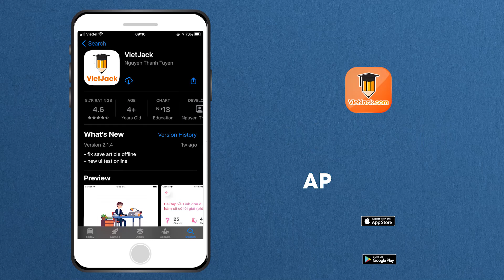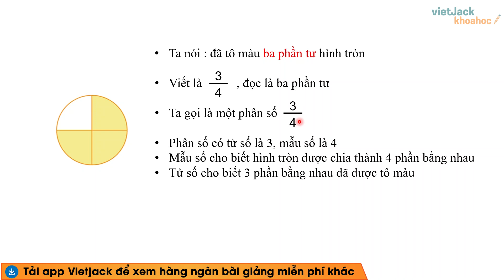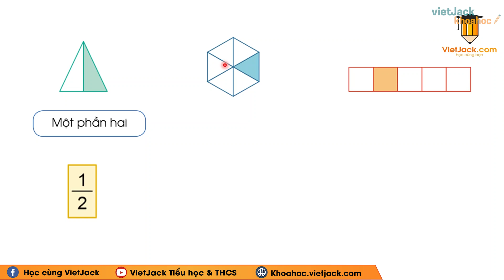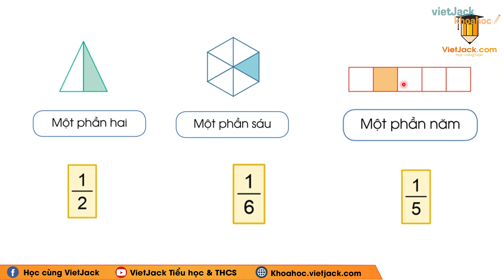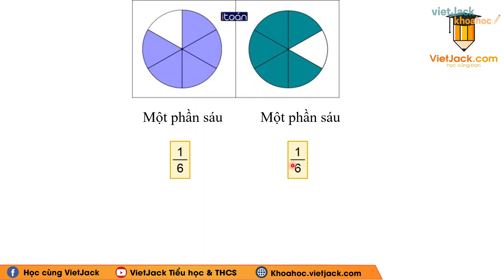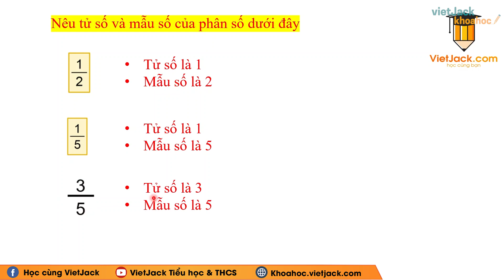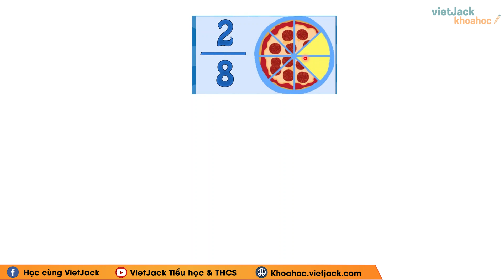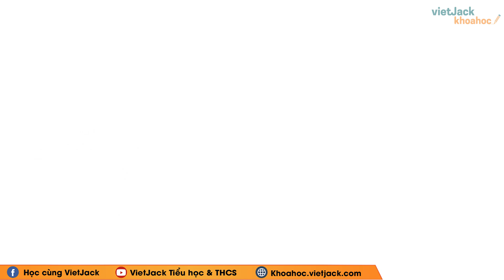Toán lớp 4 Bài 53: Khái niệm phân số - Trang 4, 5, 6 - Cánh diều - Tập 2 - Cô Linh (DỄ HIỂU NHẤT)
Khái niệm phân số là một trong những bài học hay trong chương trình học Toán lớp 4 - Cánh diều sáng tạo và cũng có rất nhiều bài tập hay trong quyển môn Toán lớp 4 tập 1. Bài học này, cô sẽ giải chi tiết nhất các bài tập trong sách đầy đủ và nhanh nhất nhé. Theo dõi bài học cùng cô nhé !

▶ Danh sách các bài giảng Toán lớp 4 - Cánh diều - Cô Thanh Nga: